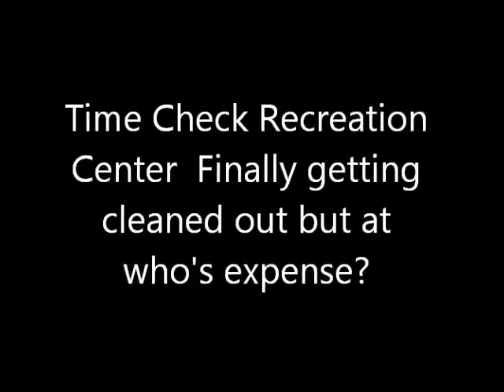Time Check Recreation Center FINALLY being cleaned out after three years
Anyone know?  This same company was at a home yesterday that had NO ASBESTOS at all.  There ought to be a law! Oh wait, I think there already is! But no federal officials will do anything about any of this crap going on here.  The only way to hold these people accountable is to replace them.  ALL OF THEM.